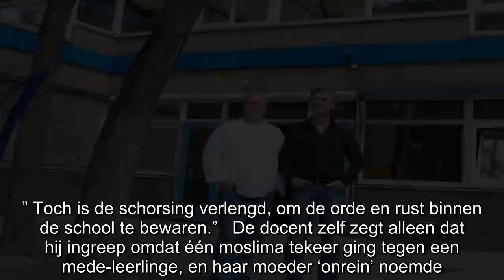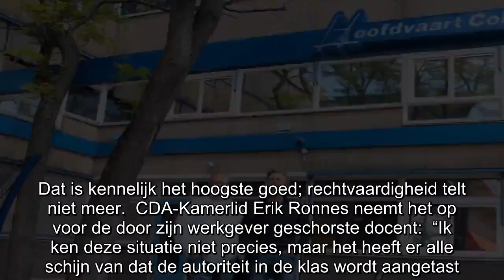Te bizar voor woorden: Nederlandse leerkracht geschorst vanwege ‘beledigen moslimprofeet Mohammed’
Dit is niet Riyaadh, Rabat of Ramallah, maar gewoon in Nederland: een docent zou de islamitische profeet Mohammed hebben “beledigd”, en is daarom op non-actief gezet door de Hoofddorpse school waar h